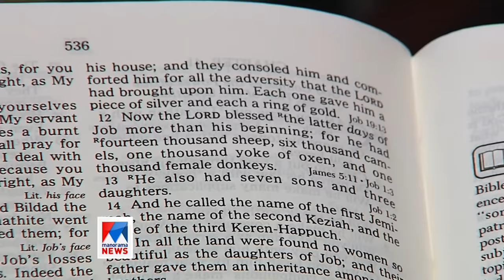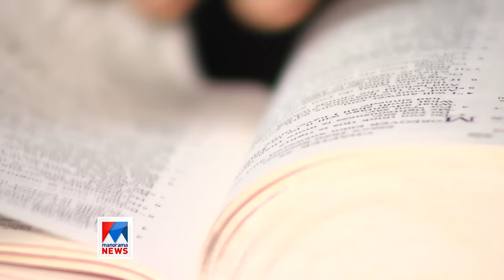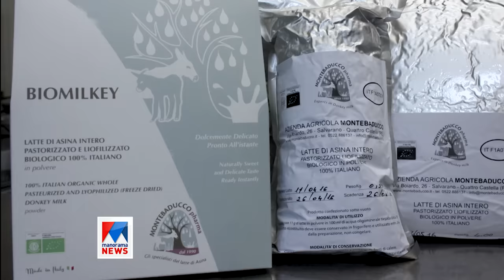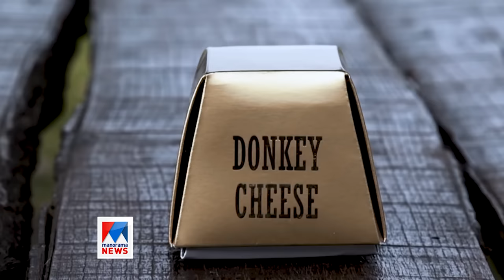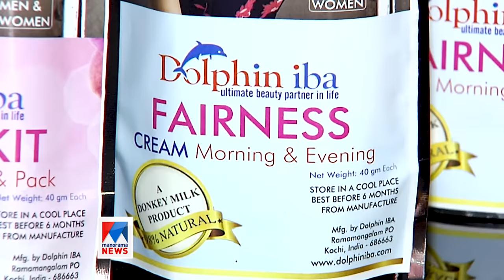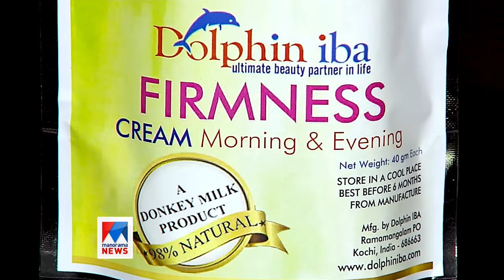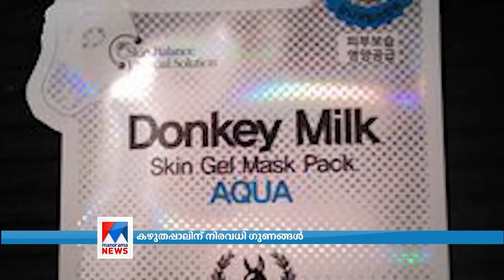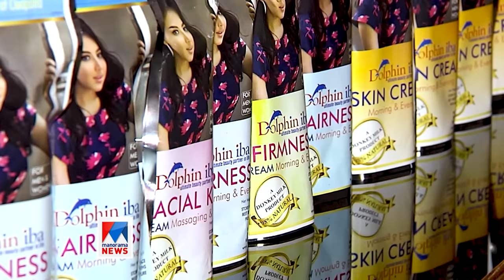ജീവിതം കൈവിട്ടപ്പോള്‍ മധുരപ്രതികാരം; ഐടി വിട്ട് കഴുതപ്പാലിലൂടെ നേട്ടം കൊയ്ത എബിയുടെ കഥ